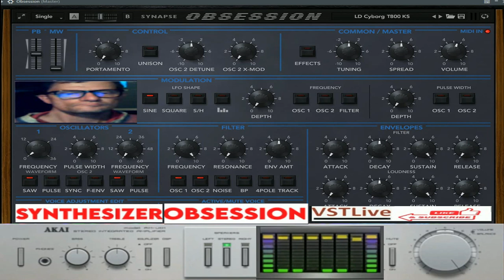Giovanni Creature humans ( Vst Live OBSSESION ) synapse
vst usato per composizione  ( Vst Live OBSSESION ) synapse audio
nome del brano Creature humans